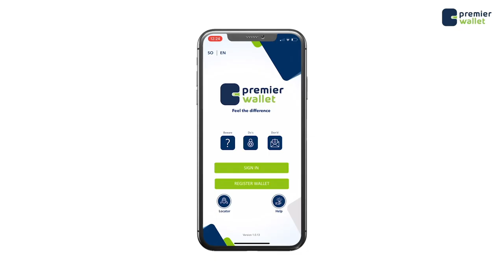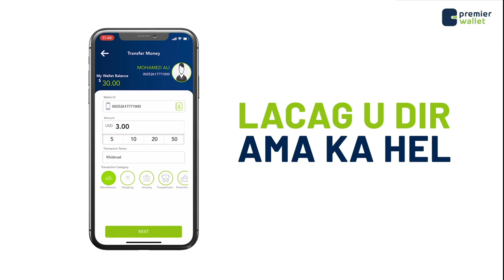dhaqdhaqaaqa Hogaami Hadda oo fariin u diray madaxda dowlada iyo dowlad goboleedyada dalka.